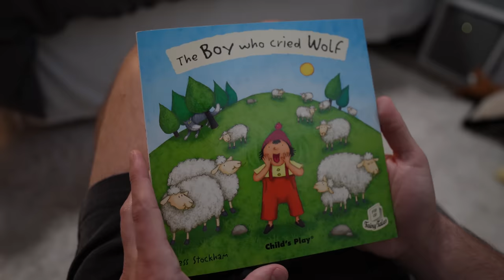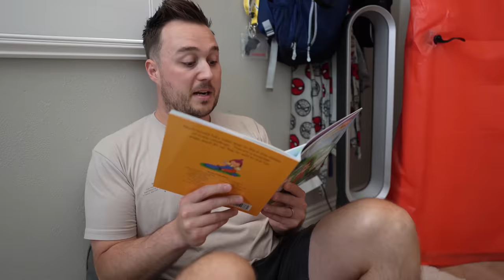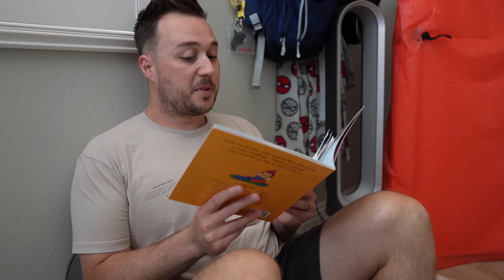The Boy Who Cried Wolf Learned To Tell The Truth!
The Boy Who Cried Wolf! Levi and Ivy learn to tell the truth.
Levi and Ivy, eager for a bedtime story, lie about a spider to get their dad's attention. Recognizing their deceit, Dad reads them "The Boy Who Cried Wolf." In the story, a bored shepherd boy falsely alerts villagers of a wolf twice for entertainment. When a real wolf appears, no one believes him, leading to the loss of his sheep. The tale teaches Levi and Ivy about the consequences of lying.

Welcome to the Lively Lewis Show! Join siblings Levi and Ivy on their incredible storytelling adventures, where they learn and model positive life lessons alongside parents, Eric and Alexa. Levi's energetic personality and Ivy's spunky silliness keep followers engaged and laughing episode after episode! You can always count on Mom and Dad to join in the make-believe with original characters and costumes. The Lively Lewis Show has captured the hearts of kids and parents alike with strong values, big imaginations, humorous pretend play, and healthy family dynamics.